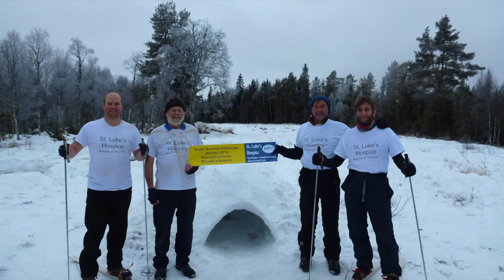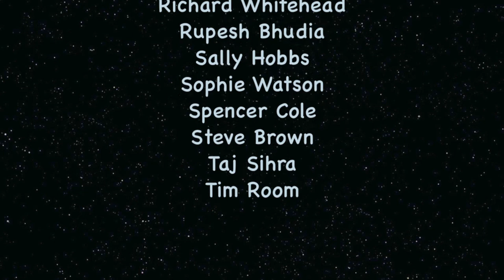Arctic Survival Challenge Sweden 2014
Some of the highlights from our Arctic Survival Challenge in Sweden